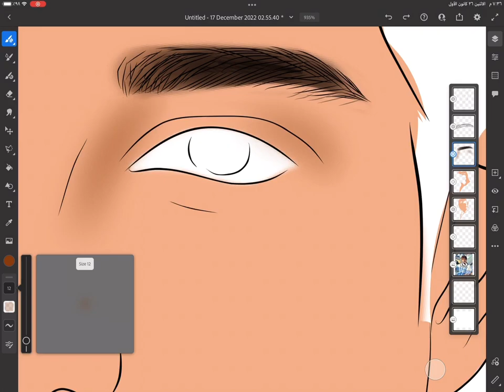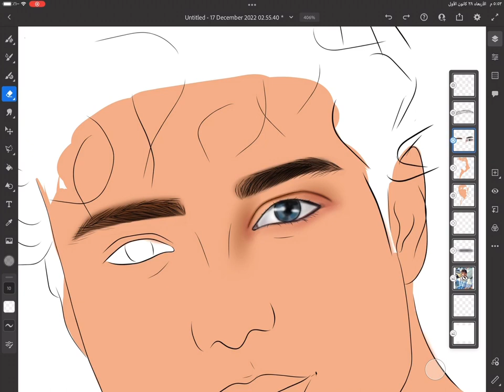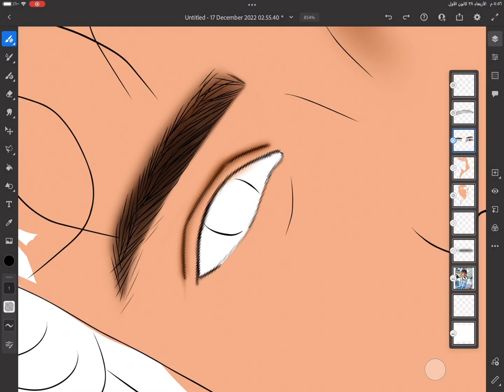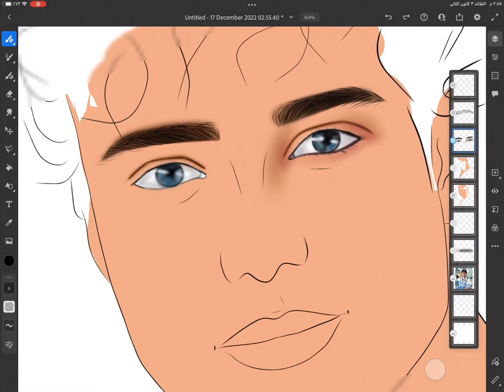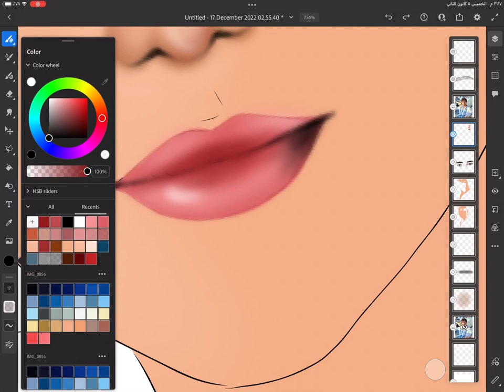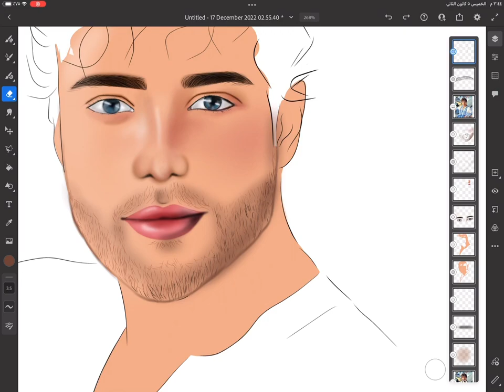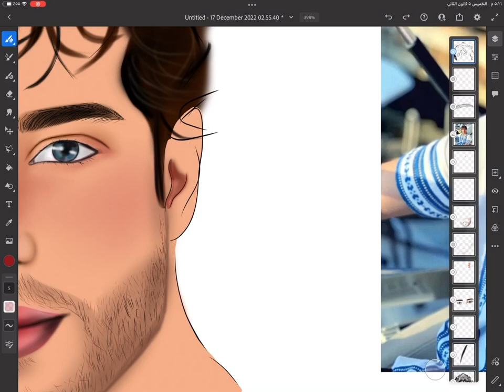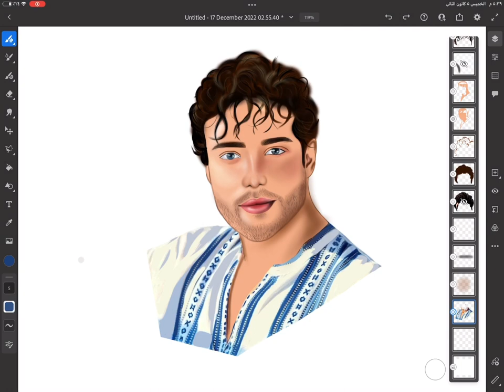How to Learn Digital Painting (Beginners)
How to learn digital painting for Man || tutorials for Beginners
How to draw
How to draw
How to learn
How to learn